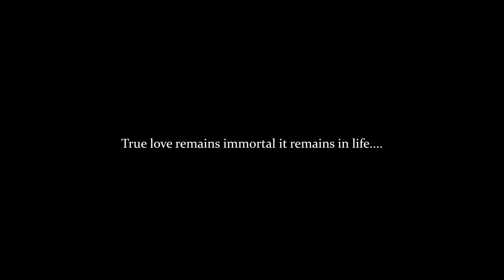|| TANHAYEE || IMPACCT CREW SATARA || VICKY JAGTAP ||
Hello friends as per every week this week also team impacct brings u all yet another dance video this performance of STAR of impacct PRAMOD and dancing queen of impacct PRANOTI touches ur heart for sure so plz watch out the video and don't forget to like share and subscribe to our you tube channel impacct crew satara keep loving and keep trusting impacct cause your support and love encourage us always to create something new and unique